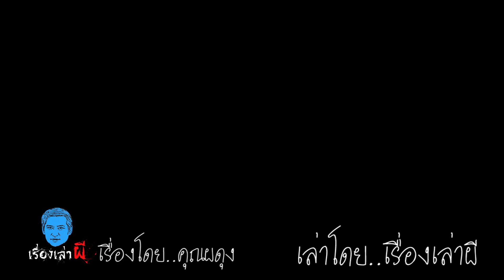เรื่องเล่าผี ตอน หอพักคนงานร้าง หลอนนี้ไม่มีลืม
ใครที่ชอบ ฟังเรื่องผี ตามหอพักหรือห้องพักเชิญมาฟังเรื่องนี้กันเลยครับ เรามีประสบการณ์ที่คุณผดุงได้ไปประสบพอเจอมา ตอนที่ไปรับจ้างขุดสระน้ำที่โรงงานร้างแห่งหนึ่ง ซึ่งด้านหลังของโรงงานก็มีหอพักร้างอยู่ด้วย เป็น เรื่องเล่าสยองขวัญ ที่ได้ไปพบเจอผีเฮี้ยนหลอกหลอน ใครที่ชอบ ฟังเรื่องผีออนไลน์ แล้วหล่ะก็ ผมขอมอบ เรื่องเล่าผี เรื่องนี้ เป็นเพื่อนคอยกล่อมให้คุณหลับสบายกันในค่ำคืนนี้นะครับ

ถ้าคุณผู้ฟัง มีประสบการณ์เกี่ยวกับเรื่องผี เรื่องลี้ลับ เรื่องหลอน สามารถส่งมาให้เราเล่า ได้ที่นี่ครับ :

*เผยแพร่ครั้งแรก ที่ช่อง "เรื่องเล่าผี"*

เรื่อง : หอพักคนงานร้าง หลอนนี้ไม่มีลืม
เรื่องโดย : คุณผดุง
เล่าโดย : เรื่องเล่าผี
ตัดต่อโดย : เรื่องเล่าผี
ภาพประกอบ : ถ่ายเองโดยช่องเรื่องเล่าผี

*วีดีโอนี้เป็นลิขสิทธิ์ของช่อง "เรื่องเล่าผี" แต่เพียงผู้เดียว ห้ามทำซ้ำ แก้ไขดัดแปลง หรือเอาไปทำเป็นรูปแบบอื่นเด็ดขาด